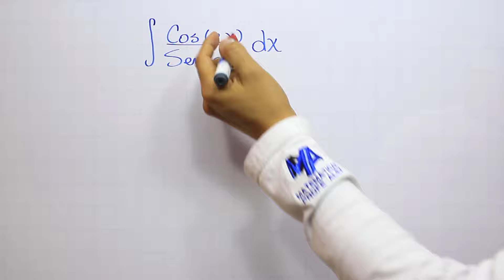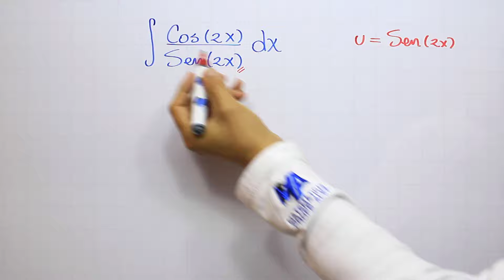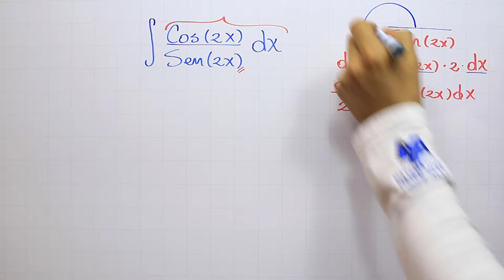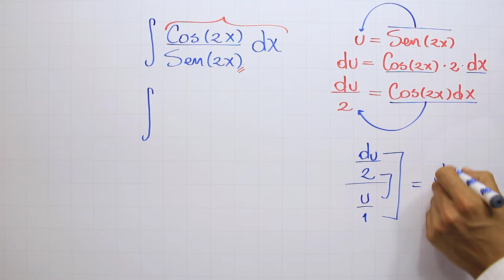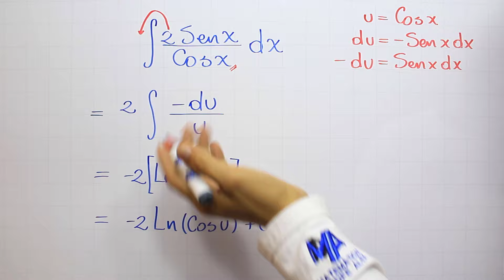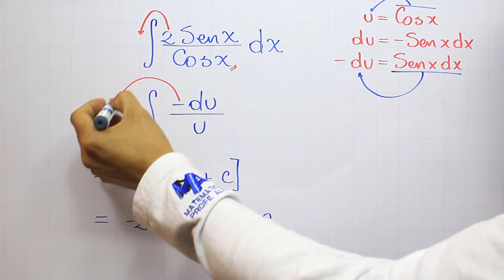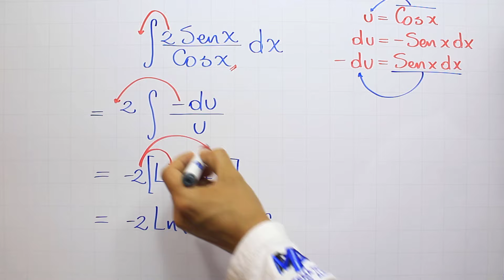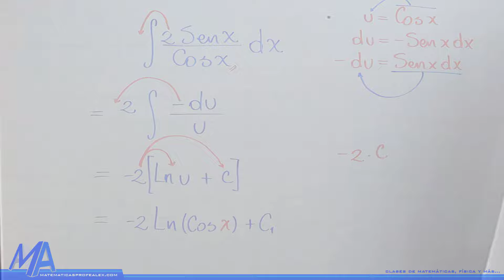Integración por sustitución | Ejemplo 18 Seno y Coseno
Integrales por sustitución o cambio de variable, explicación de la forma de realizar la integración por sustitución o cambio de variable en este caso con funciones trigonométricas como seno y coseno, dentro del curso de Integrales.

0:00 Saludo
0:22 Conceptos que debes saber
1:00 Solución del ejemplo
4:27 Ejercicio de práctica